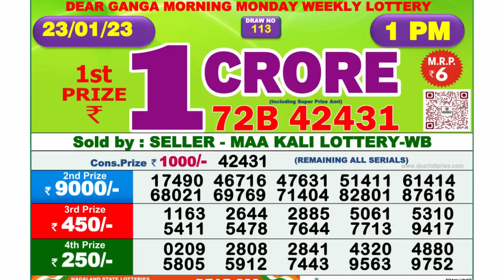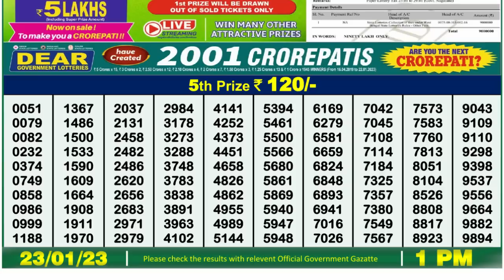🔴Dear Lottery Sambad Live 1pm today 23.01.23 Nagaland State Lottery Result